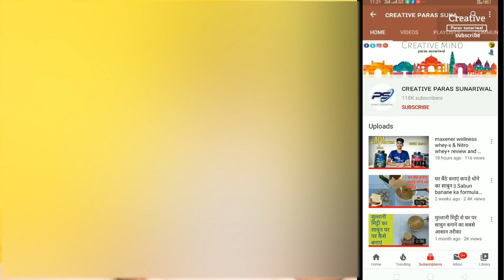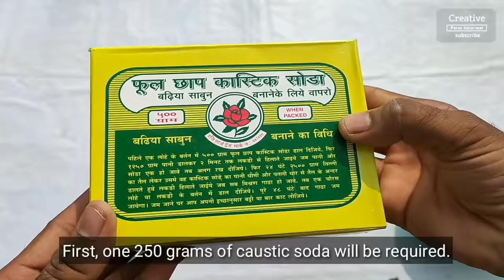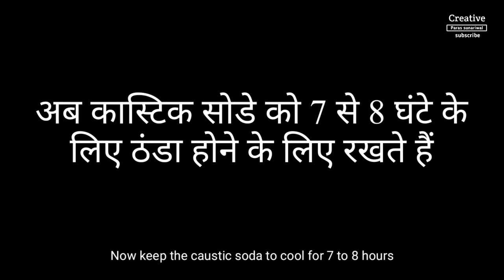घर पर टप वाली साबुन बनाने का सबसे आसान तरीका || How to make homemade soap || Sabun banane ka tarika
🔥🔥🔥NEW VIDEO 🔥🔥🔥

1.  neem wali sabun banane ka formula in hindi

🔥Castic Soda buy 👇👇👇👇

साबुन बनाने के लिए उपयोग में ली गई वस्तु है

1.  1 किलो तेल (वनस्पति घी )

2. 250 ग्राम कास्टिक सोडा

3.  500gm  (गेहूं का आटा)

4.  1+1  लीटर पानी

 (क्योंकि अलग-अलग जगह का पानी अलग-अलग प्रकार का होता है और इससे आपको साबुन को जमने में भी प्रॉब्लम हो सकती है इसलिए विधि में थोड़ा बदलाव किया है केवल पानी को कम किया है )

नोट : अगर आप इससे आधी साबुन बनाने चाहते हैं तो इन सभी सामग्री का आधा आधा हिस्सा उपयोग में ले

The item used to make soap is

 1. 1 kg oil (vegetable ghee)

 2. 250 grams caustic soda

 3. 500gm (Wheat Flour)

 4. 1+1 liters of water

Note: If you want to make half of this soap, then use half of all these ingredients.